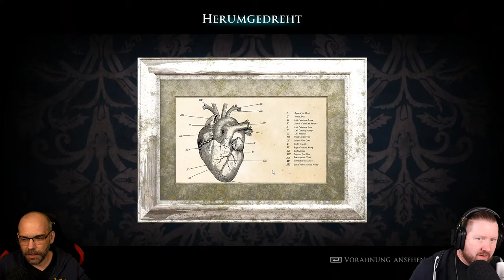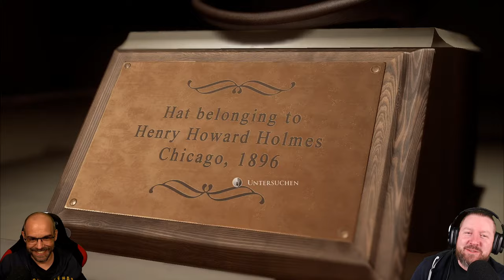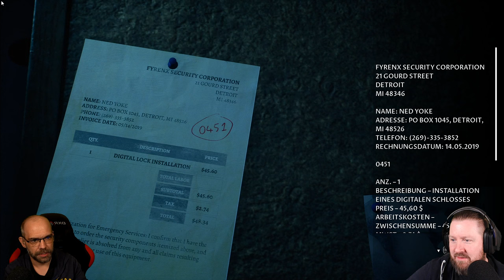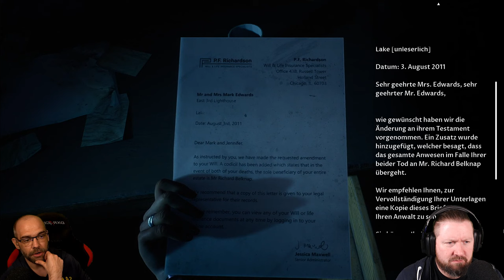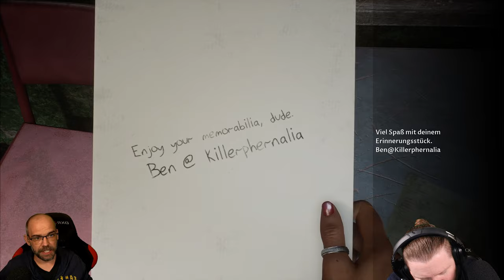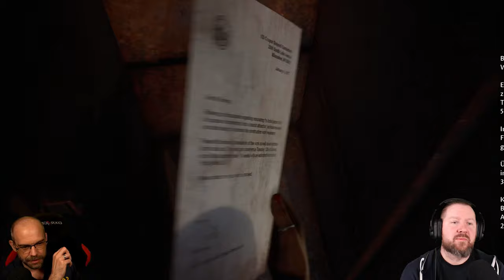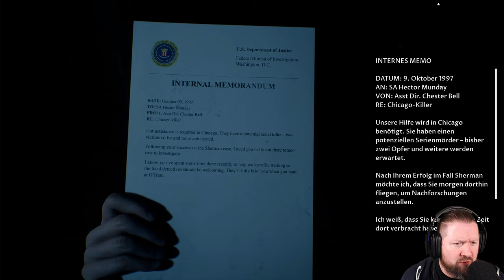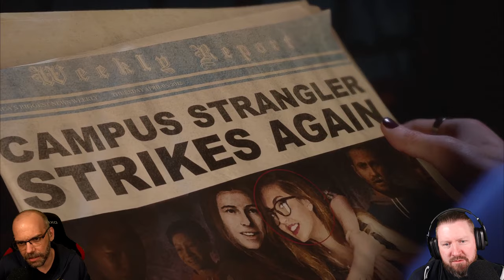THE DEVIL IN ME [003] Kampf oder Flucht (German Gameplay)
▪ TITEL: THE DEVIL IN ME
▪ PLATTFORM: PC
▪ GENRE: Narrativer Horror
▪ RELEASE: 2022
▪ STUDIO: Supermassive Games
▪ PUBLISHER: Bandai Namco Entertainment Europe